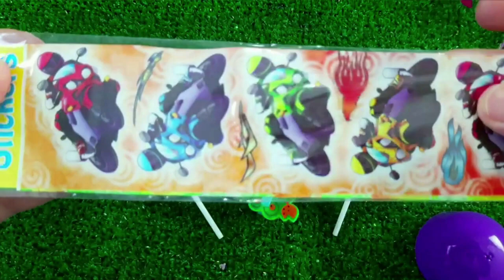7 Rainbow Satisfying Video, DIY How to make Rainbow Slime Candy Baby Shark Kinetic Sand Cutting